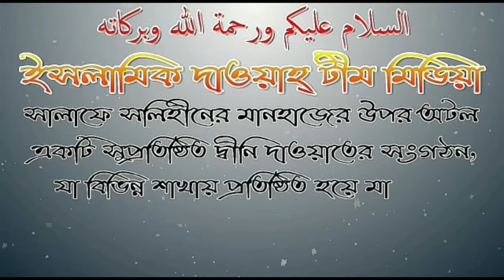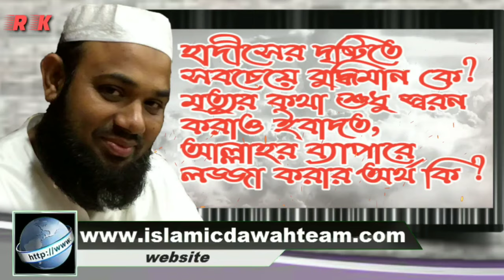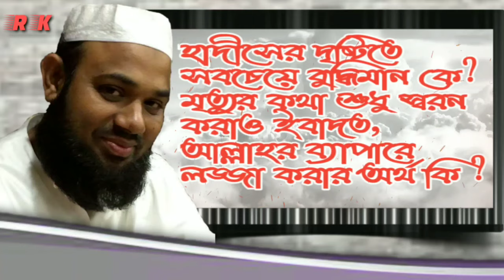হাদীসের দৃষ্টিতে সবচেয়ে বুদ্ধিমান কে?মৃত্যুর কথা শুধু স্বরন করাও ইবাদত আল্লাহর ব্যাপারে লজ্জা করার